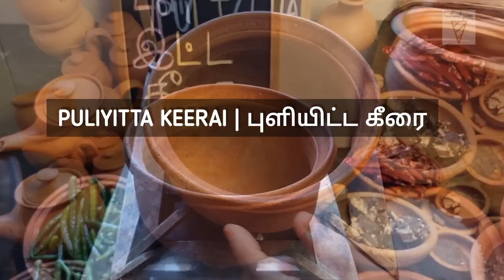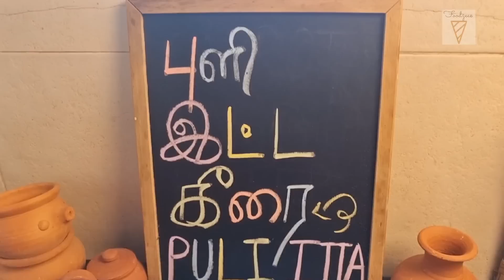Puliyitta Keerai recipe | புளியிட்ட கீரை